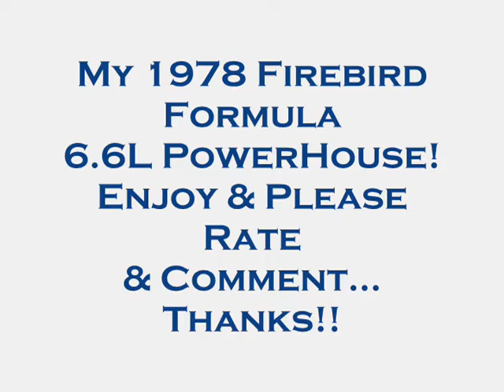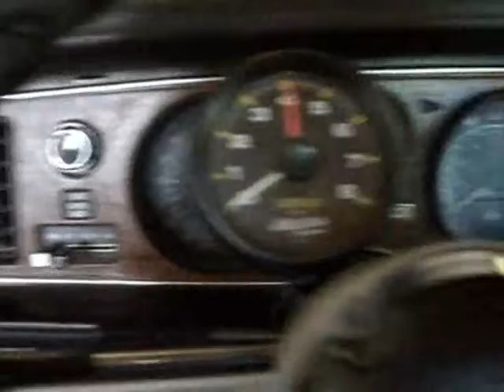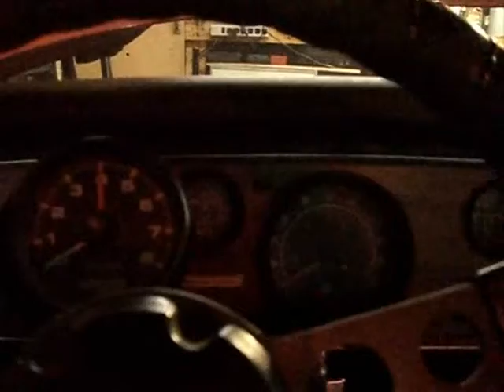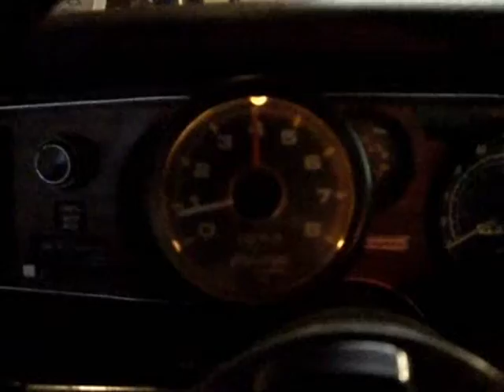1978 Pontiac Firebird Formula 6.6L 400cu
This is a re-upload of a video I made a few years back. Currently the engine is torn down awaiting a fresh "more power" build! Enjoy - Rate - Comment. Thanks to all my subs, friends, and fans!